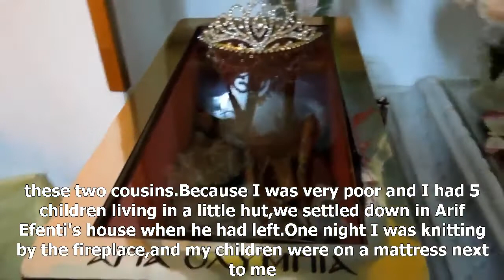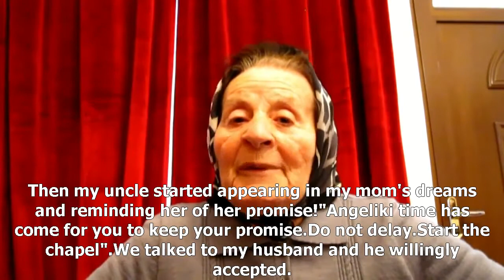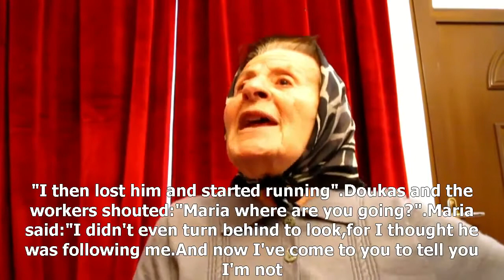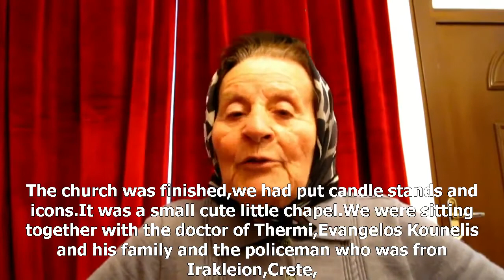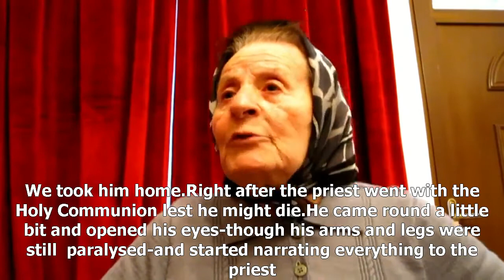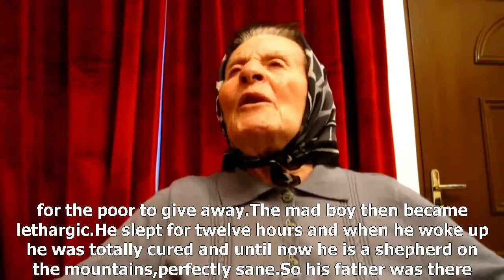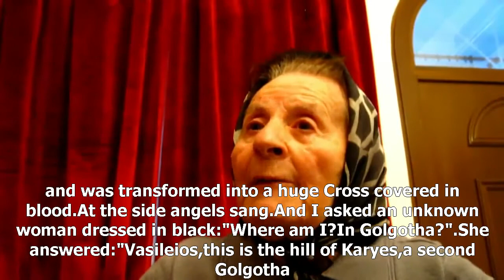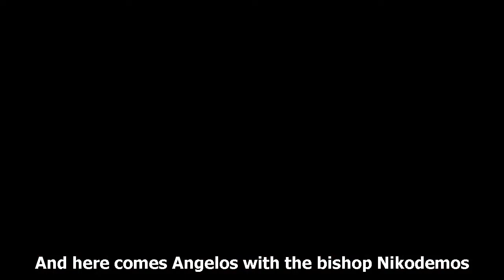Miracle of saint Raffael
Vasiliki Ralli,resident of Thermi Lesvos,was one of many witnesses of miraculous events which took place in the area and led to the discovery of the holy relics of Saint Raphael,Saint Nikolaos,Saint Irine and other martyrs on the hill of Karyes in Mrs Ralli's olive tree orchard.For Orthodox videos with English subtitles you may also visit the user:Vasileia